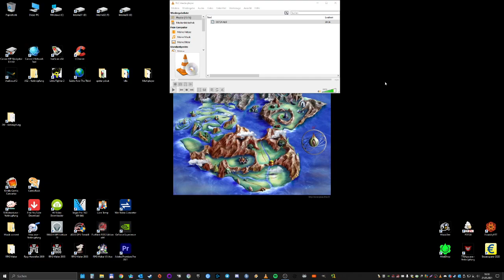VGM-Challenge - Runde 24 - Neko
Immerhin konnte ich gefühlt 2 Lieder richtig erraten. xD